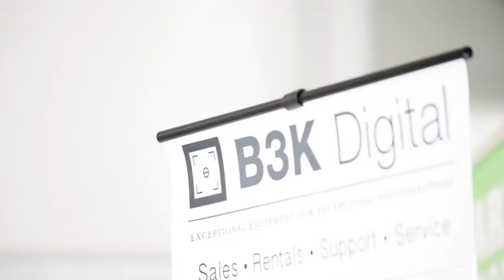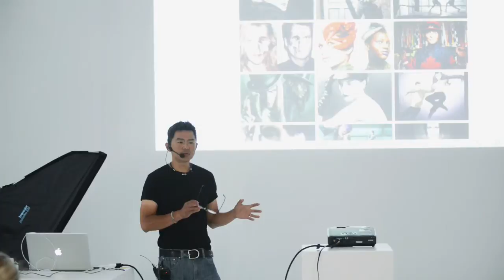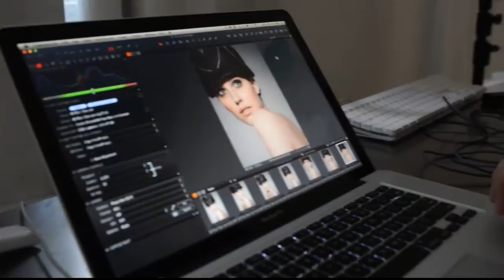Dan Lim-Promo-IQ Conference 2012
IQ Conference for Phase  / BRON / B3K
June 15th , 2012
Format: 720.mp4